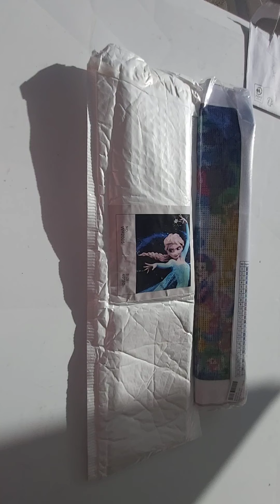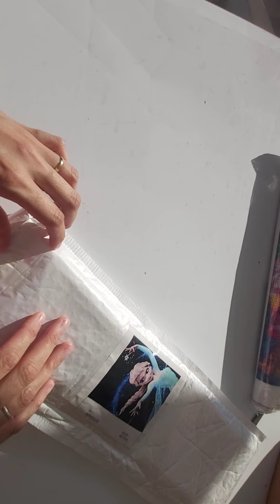UNBOXING Partonaria avec le site gudfel.com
bonjour dan cettte video je vous presente un nouveau partonaria avec le site gudfel.com. en esperans que sette video vous aura plus